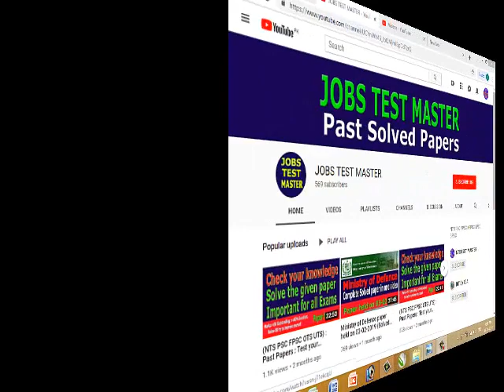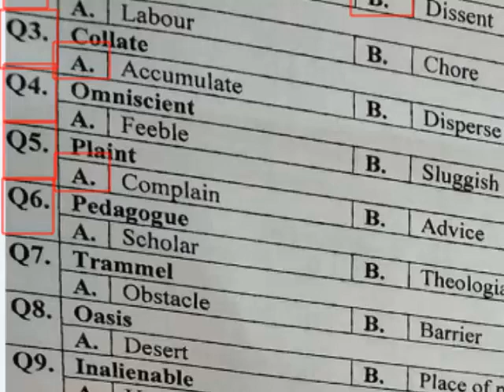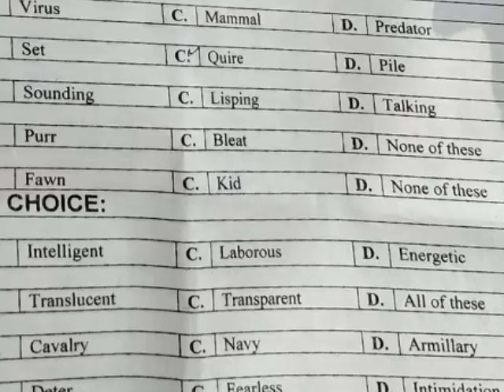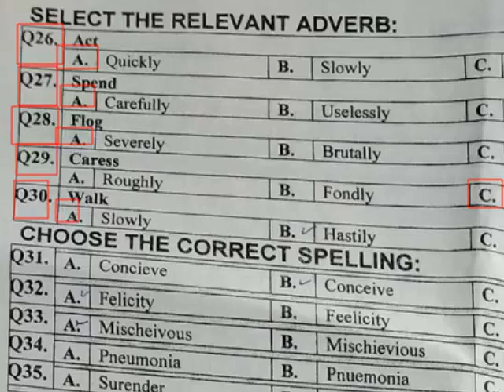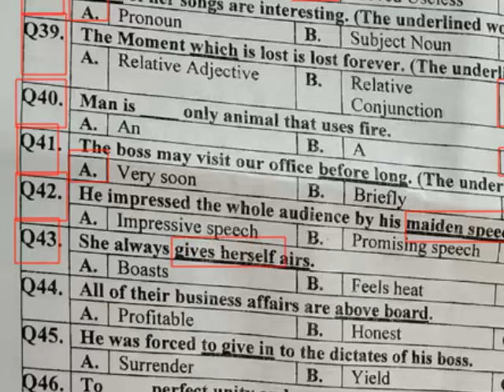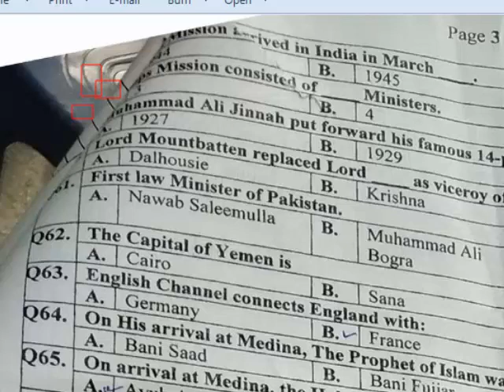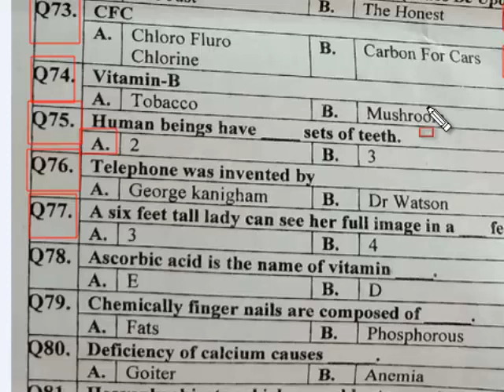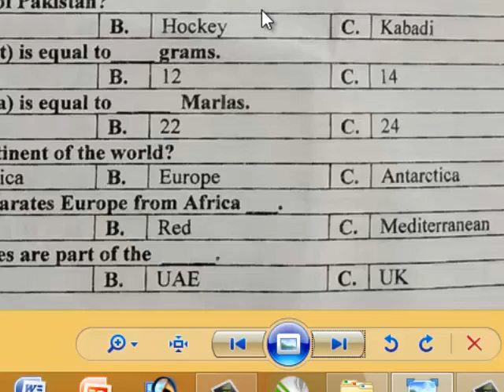KPPSC Office Assistant (04-04-2019) Complete solved paper in one video.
I say to you all warmly welcome to my channel “JOBS TEST MASTER” as the name suggest, is a Channel on youtube where you can prepare yourself for all kind of exams whether NTS admission test (GAT, NAT), NTS job tests or PST, TT, DM, SST, AT, FPSC job tests or PPSC job tests. You can watch free test preparation video tutorials on all subjects included in these exams on my channel JOBS TEST MASTER. JOBS TEST MASTER